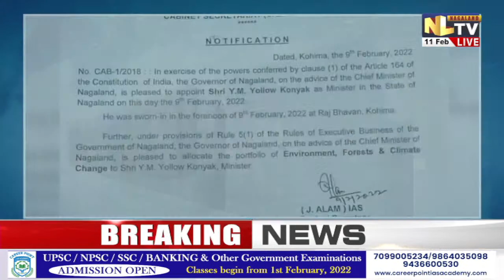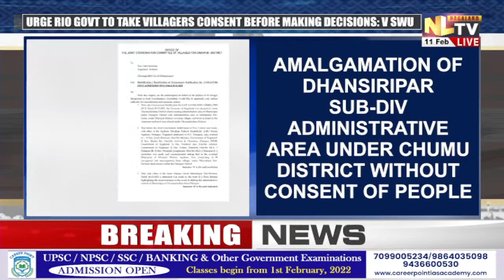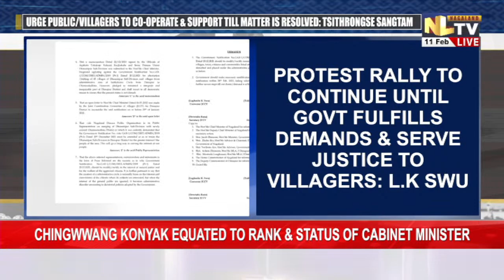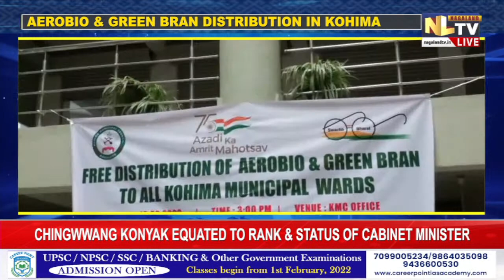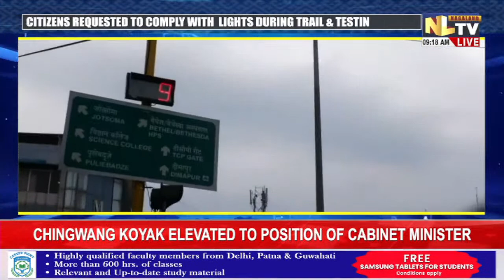NLTV NEWS NOW NAGAMESE || LIVE